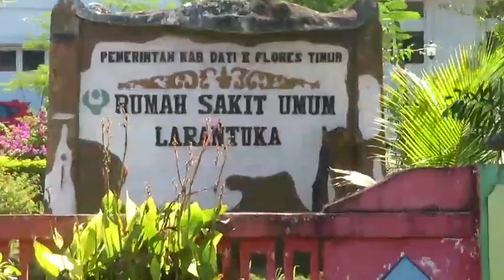WARGA FLOTIM TERKONFIRMASI POSITIF COVID-19 515 ORANG|| BERIKUT PRILAKU WARGA MENGENAKAN MASKER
Kasus Covid-19 di Kabupaten Flores Timur (Flotim) benar-benar menggila. Hari Minggu (27/6/21) malam pukul 21. 45 WITA, Warga Flotim terkonfirmasi covid-19 mencapai 515 orang.

Dokter Ogie Silimalar, Kepala Dinas Kesehatan Kabupaten Flores Timur mengatakan, dari jumlah 515 orang terkonfirmasi positif Covid-19 tersebut, sebanyak 27 pasien dirawat di Ruang Isolasi RSUD dr Hendrik Fernandez. Sisanya, sebanyak 488 pasien menjalani karantina mandiri di rumah masing-masing.

(Sumber: Florespos.net, Minggu 27/6/21)